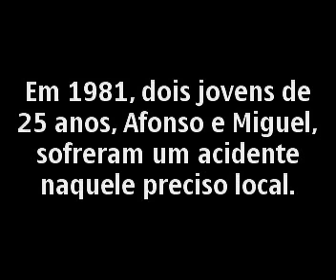O mito do casino Estoril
Dois jovens regressam do Casino Estoril. Manuel ganhou 5 Euros e Andre perdeu 165 Euros